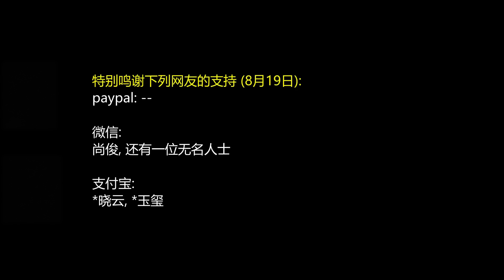美国政府对华为制裁升级 | 不仅我愤怒了，德国人也看不下去了! | 华为出路在哪?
中国该怎么应对